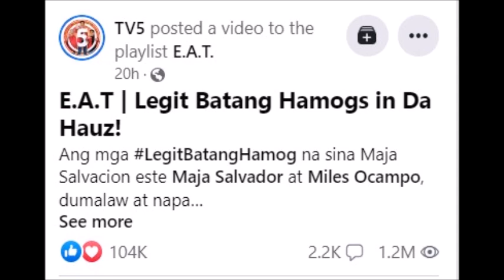MAJA SALVADOR AT MYLES OCAMPO MAGBABALIK NA BILANG DABARKADS?!! TOTOO BA ANG FULL UPDATE ALAMIN!!